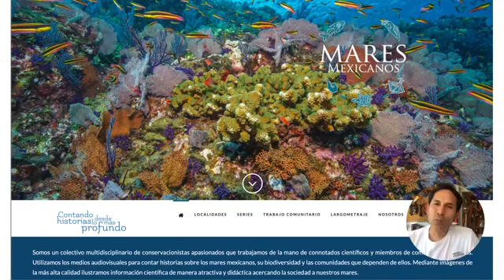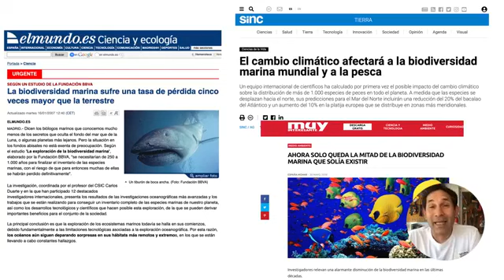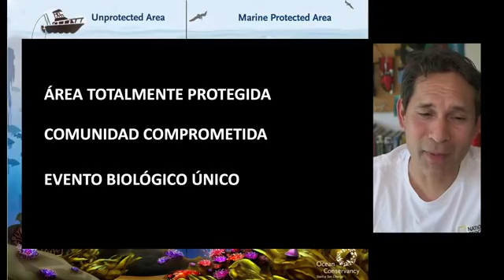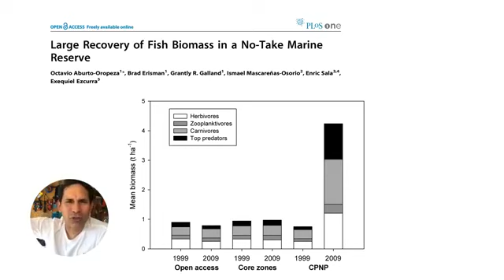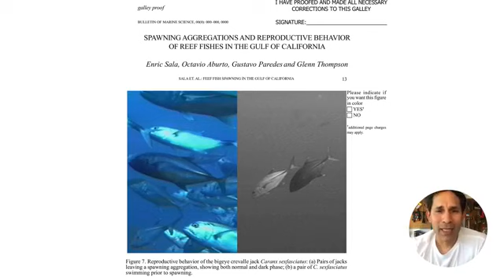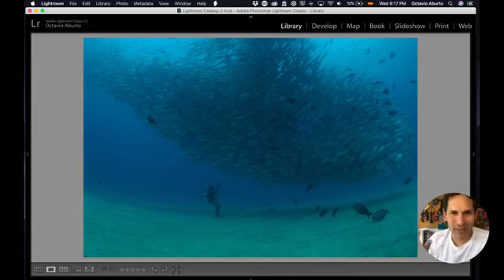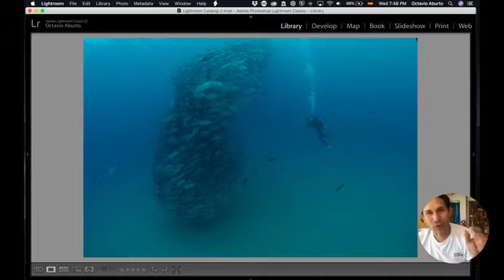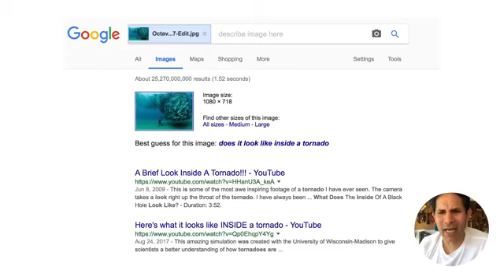Una Foto para Proteger los Océanos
Octavio Aburto es fundador de Mares Mexicanos, fotógrafo, y científico. Nos cuenta cómo tomar una foto para proteger a los océanos.